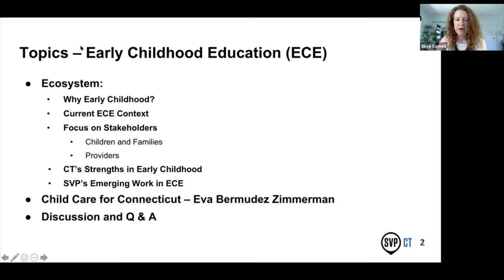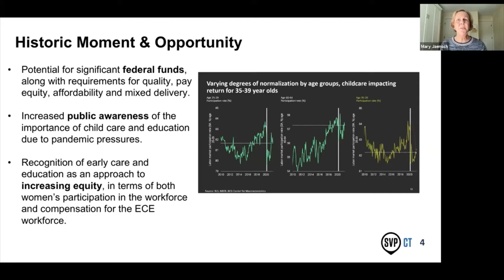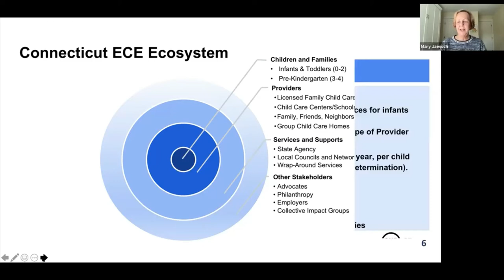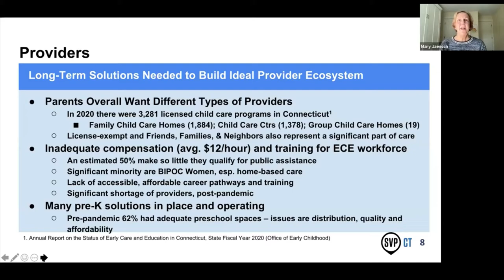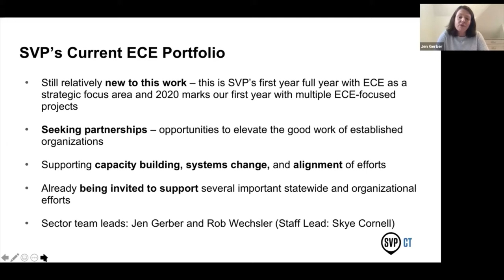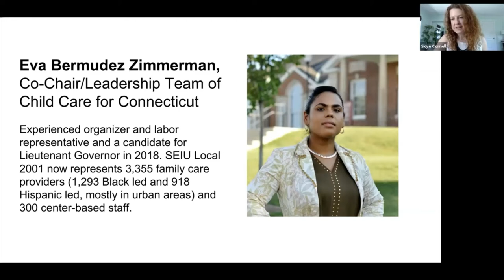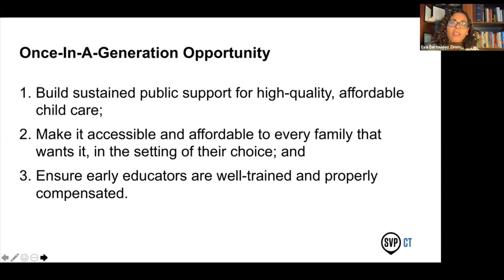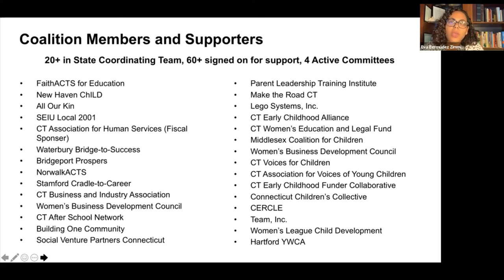SVP Connecticut - Connect and Learn - Early Childhood Care and Education Sector Final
We are in the midst of an historic opportunity to transform the Early Childhood Care and Education (ECE) system in Connecticut. The pandemic has illuminated that ECE is a public good essential to the well-being of families and to our state’s economic future.

Making ECE affordable, accessible, and higher quality is a rare win-win-win-win policy with the largest ROI of any societal investment:
• Creating a greater likelihood of equitable kindergarten readiness (equity is the central issue in ECE)
• Allowing parents to enter and remain in the workforce
• Giving ECE educators, including many women of color, more training and equitable pay
• Providing America with a better educated, emotionally prepared, and more productive workforce

A Connect and Learn held on Tuesday, October 12, 2021 included a presentation and discussion of the sector and SVP Connecticut's initiatives and opportunities related to the sector.